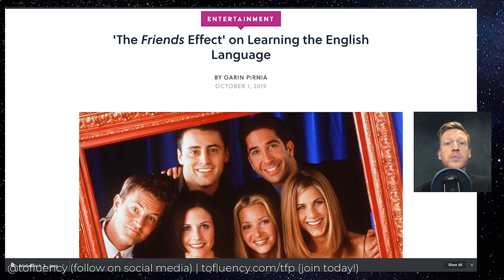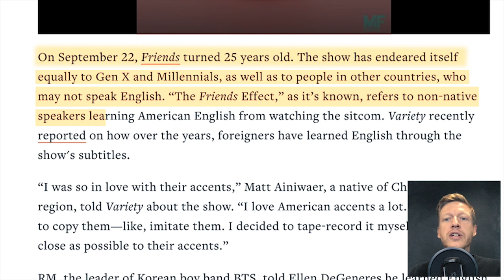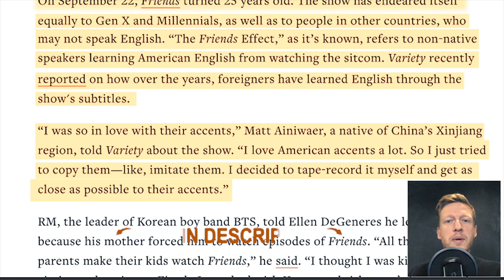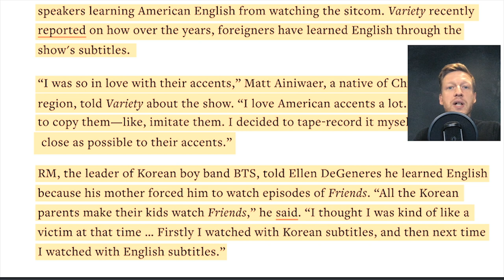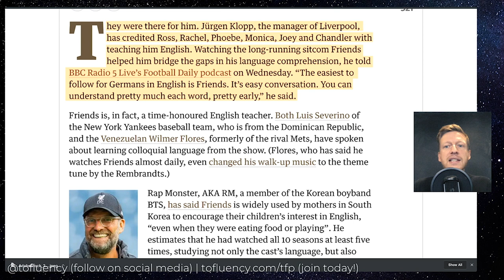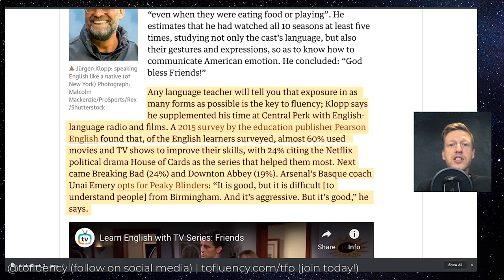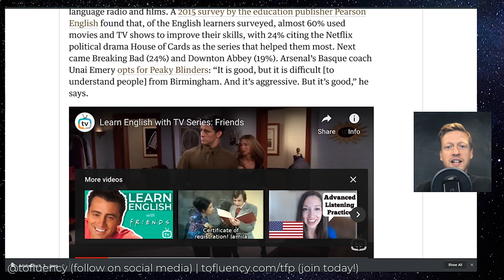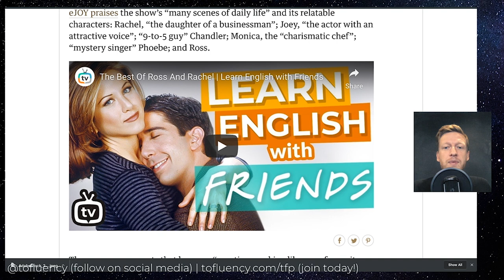Learn English: What Is the Friends Effect?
This video explains "The Friends Effect" on the English learning world. I also share some tips when it comes to learning English through television.

*** FURTHER STUDY ***